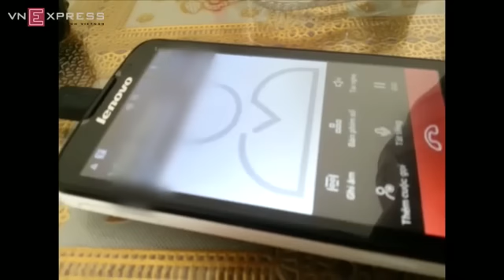Cảnh mua bán dâm tại Đồ Sơn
Hàng chục cô gái trẻ được giới thiệu, khách làng chơi tha hồ lựa chọn, nếu không ưng ý thì đổi thoải mái, càng về khuya, phố 'Hồng Không' tại Đồ Sơn lại càng trở nên nhộn nhịp.